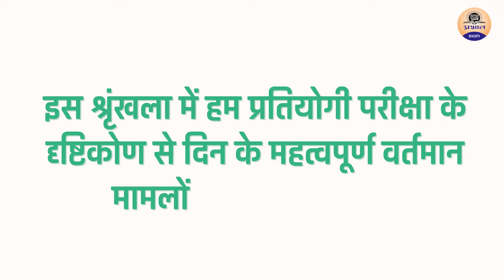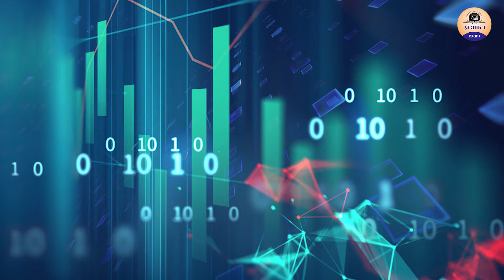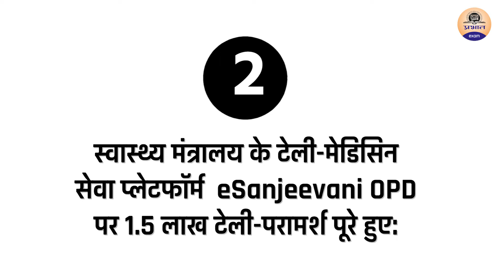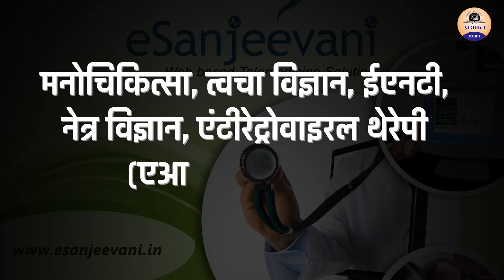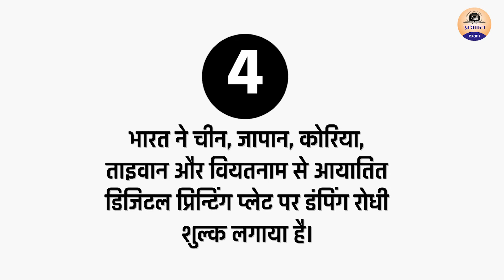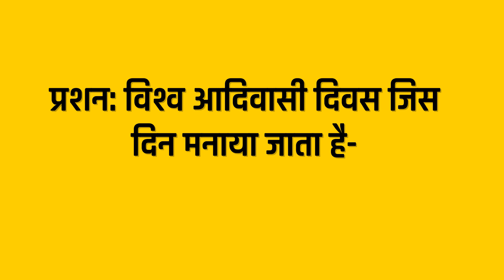AUGUST 2020 Current Affairs in Hindi || 14 August 2020 || Prabhat Current affairs show in Hindi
Get Daily Current Affairs Books For UPSC, IAS, BPSC, SSC, JPSC and other Competitive Exams from Prabhat Prakashan.You can also Visit us online to our site prabhatexam.com to buy any books.

प्रभात एक्जाम के करंट अफेयर्स शो में आपका स्वागत हैं। इस श्रृंखला में हम प्रतियोगी परीक्षा के दृष्टिकोण से दिन के महत्वपूर्ण वर्तमान मामलों को कवर करते हैं।  हम विभिन्न समाचार पत्रों और वेब पोर्टलों से महत्वपूर्ण समाचारों को कवर करते हैं। इस करंट अफेयर शो को देखने के बाद आपको किसी भी न्यूज पोर्टल पर जाने की या न्यूजपेपर पढ़ने की आव्यशकता नहीं है।